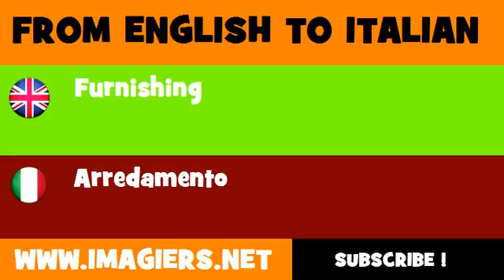How to say Furnishing in Italian